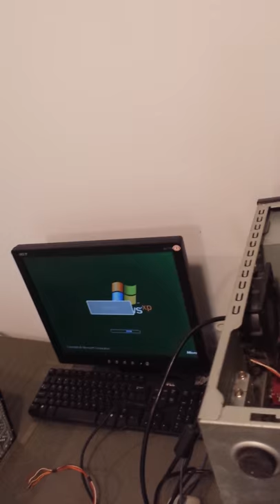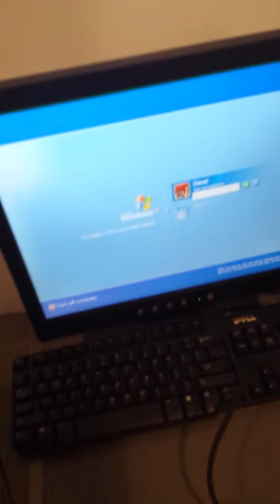ATLAS Nintendo PC Build Part I: The Awakening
Video diary of a custom PC build into a Nintendo chassis.